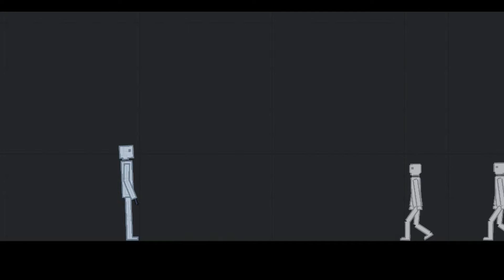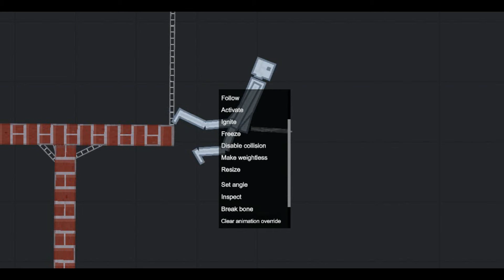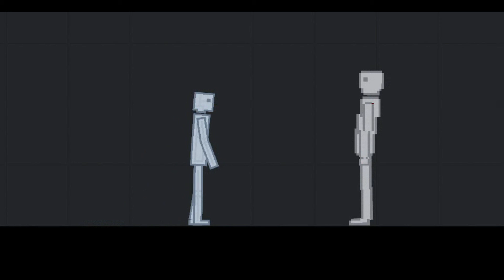People playground vs android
Contains blood